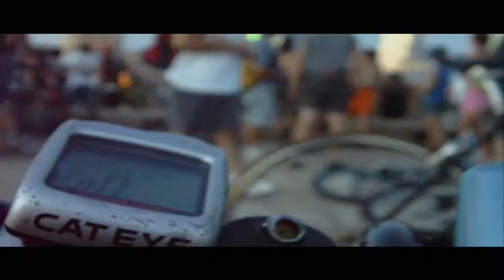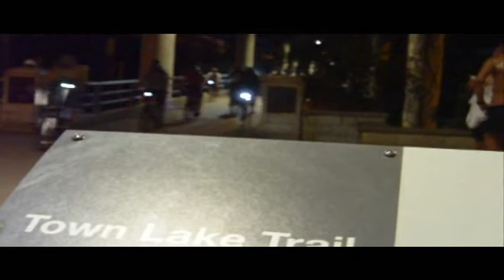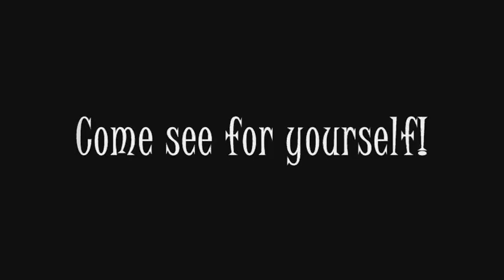TNSR Ramp.wmv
Special thanks to Doug MacClaren for photos, Keith Byrd and carpenter guy and ramp gang for creating and transporting to launch site. all the jumpers, and of course the riders, without you guys we wouldn't have this. This is dedicated to our friend who couldn't make it due to work.